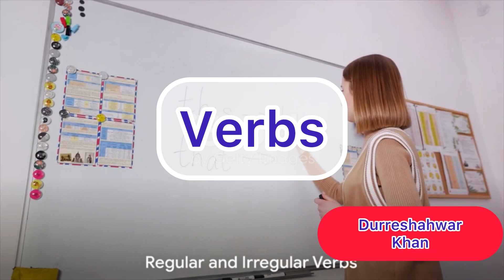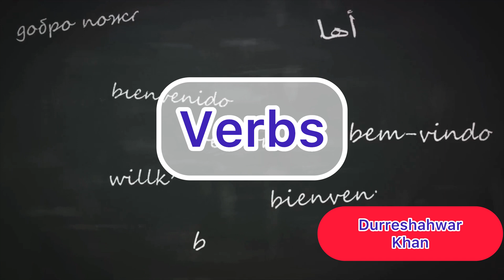Verbs in Action: Adding Life to Your Sentences"